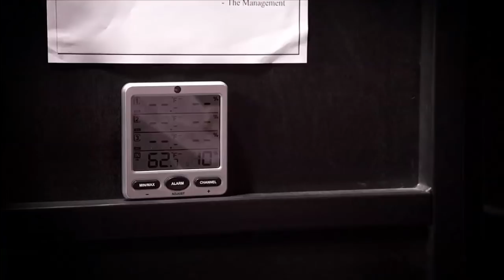Steve Levy's 25-year SportsCenter career honored | SportsCenter with Scott Van Pelt | ESPN Archive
Steve Levy recalls his favorite memories from 25 years on SportsCenter with Scott Van Pelt